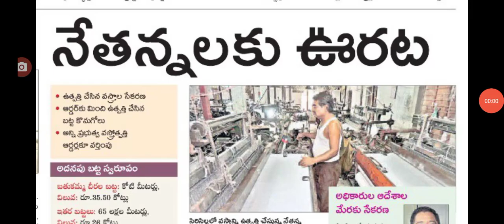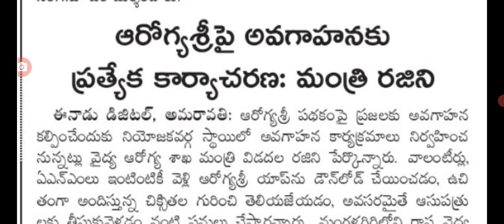ఏపీలో రేషన్ కార్డు వారికి ముఖ్య ప్రకటన జారీ a note to ration card holders in Andhra Pradesh.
hello everyone today update is AP government latest update on ration card holders.@anandsocialedu